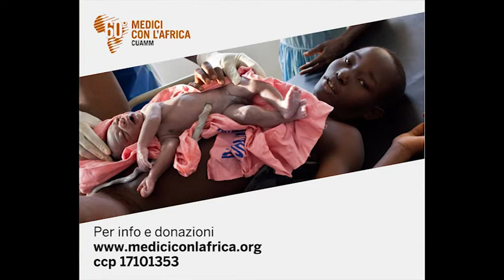Questa è una foto di guerra - 30 sec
Campagna di raccolta fondi di Medici con l'Africa Cuamm, per l'accesso gratuito al parto e la cura del neonato